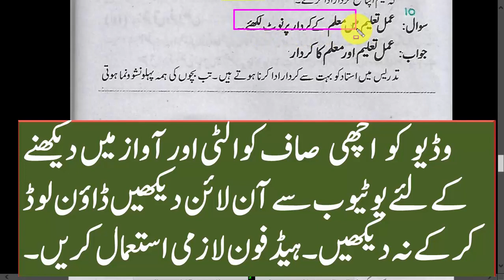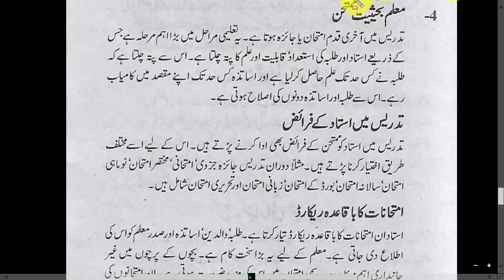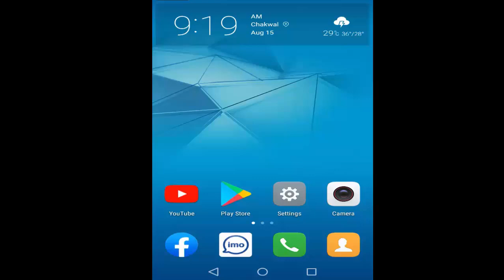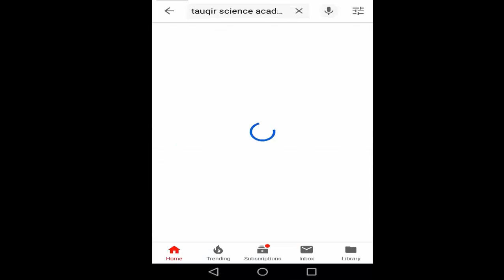Education Class 11th Chapter No 1 Q No#10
Aslam o alaikum dear students aj me ap key education ki ik or video k sath hazir hon umud ha apko hamari ye video pasnd aye gi agr apko hamari ye video pasnd ati ha to hamara channel zaroor subscribe kerin sath ghanti ko bi dabyn ta k hamri any wali har video apko mil saky

Music credits.